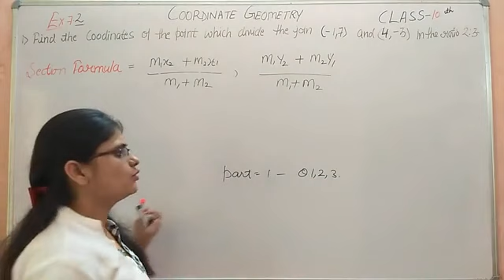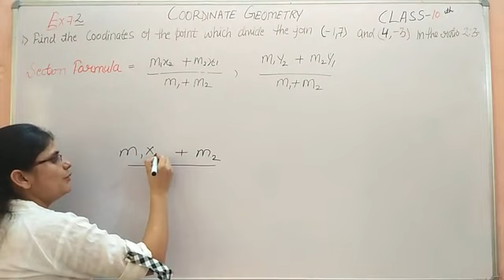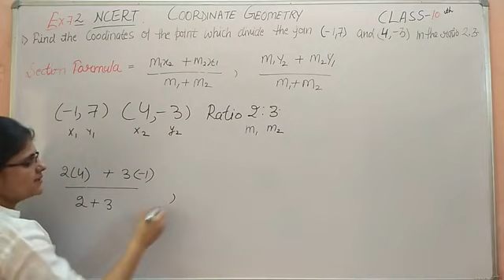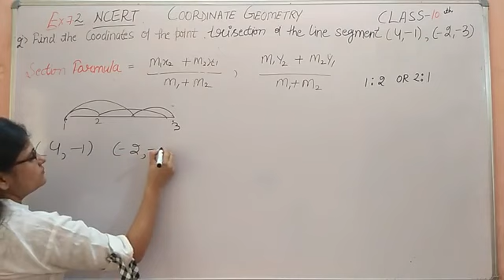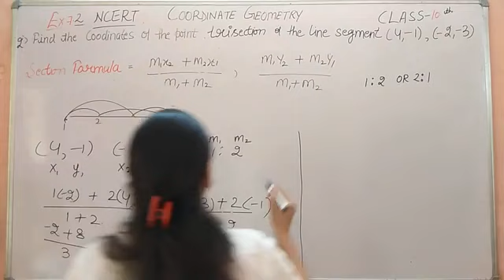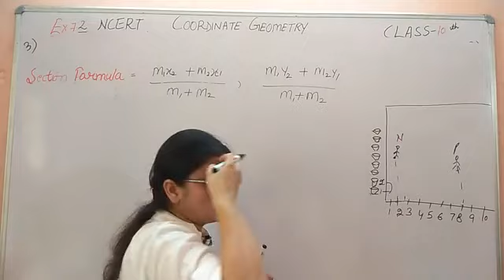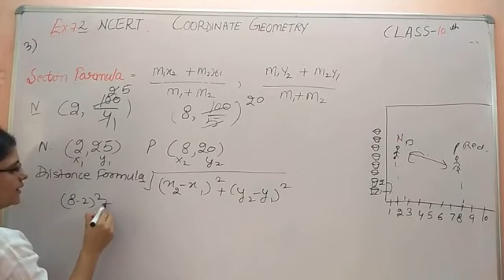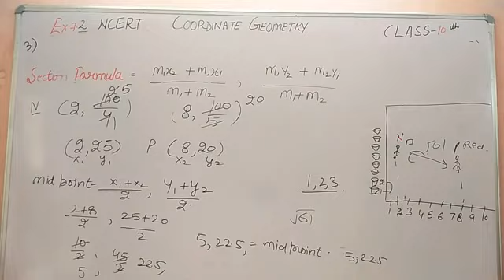Chapter 7 Coordinate Geometry Ex 7.2 ( Part-1) Class 10 NCERT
In this video i have created the Chapter 7 COORDINATE GEOMETRY Class 10th ,i hope you will like it, if any doubt please comment in the comment box and also subscribe this channel.

(Part -1) EX 7.1